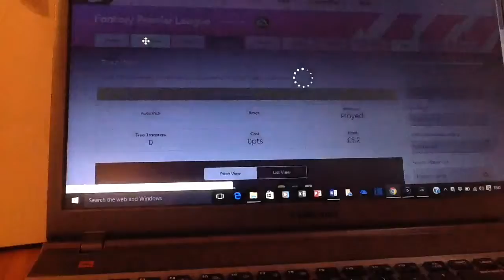FPL Gameweek 7 review and Gameweek 8 preview. Worst Gameweek Yet!!!!!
In this fantasy premier league video you will see my worst result yet.